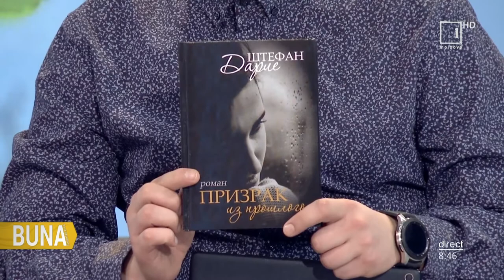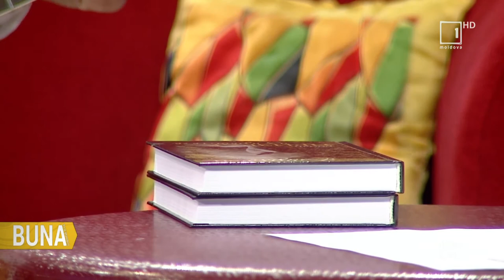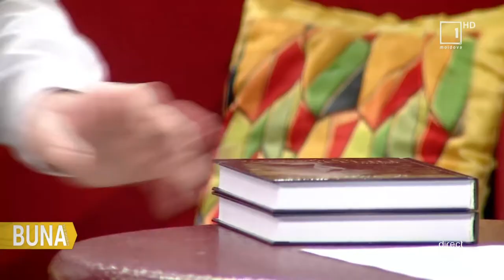Ştefan Darie la Bună Dimineața / 11.03.2020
Aflaţi detalii despre noua carte lansată de Ştefan Darie din secvenţa video.